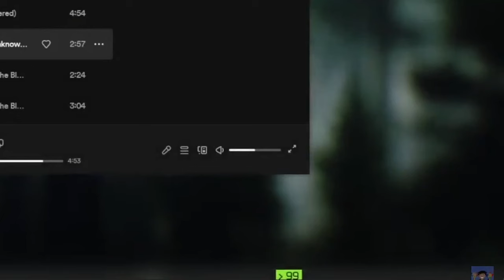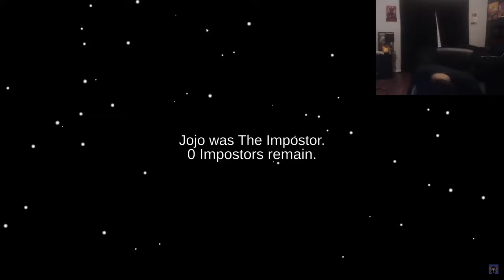BREAKTIME #15 (Funny Gaming Moments)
Thank you guys for watching! If you fw the video, give ya boy a sub!